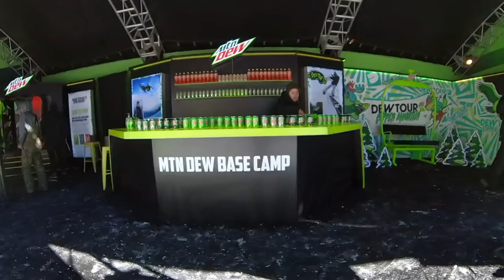Snowboarding the DEW TOUR Street Park - (Season 6, Day 38)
I was so stoked when I was able to get into the Dew Tour Park and ride the Features! It has been a dream of mine do this sense I watched my First Dew Tour as a kid. Thank you Dew Tour for the invitation again!
🗺Resort Map🗺
📫Mail Time:
📩Johnathan Buckhouse,
🏔Backcountry Gear🏔

📸Camera Gear📸
Video Description:
Camera Gear
👨‍👦Roman’s Gear 👨‍👦
👋Social media👋